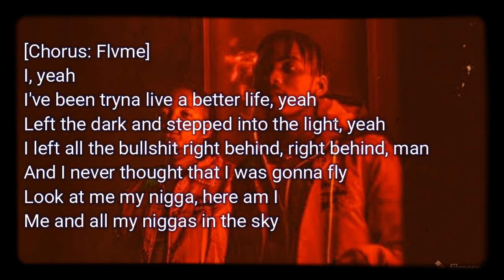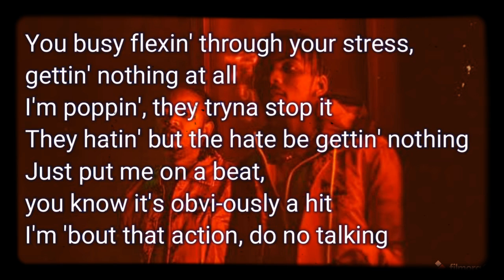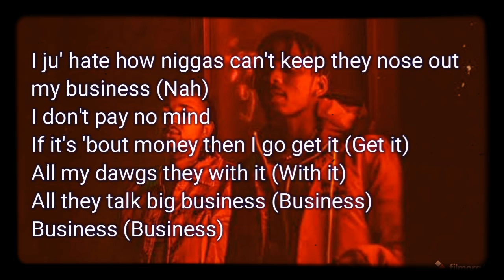FLVME AND DIE MONDEZ_STEPPIN' (LYRICS)